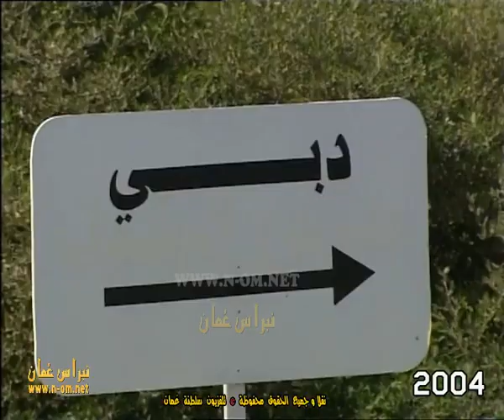لندلوفر خضر ( غناء : المجموعة ) كلمات وألحان : محمد بن سلطان المقيمي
لندلوفر خضر
غناء : المجموعة
كلمات وألحان : محمد بن سلطان المقيمي
الأداء الدرامي : خليل السناني
سيناريو و إخراج : راشد السابعي

نقلاً و جميع الحقوق محفوظة © لتلفزيون سلطنة عُمان 2004م
وزارة الاعلام

نبراس_عُمان_مرئيات_عُماننا